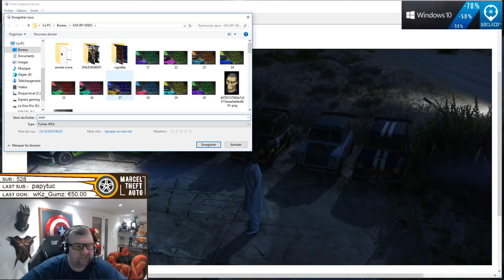Marcel And Furious #31 : MARCEL AU PAYS DE FIFI & BARRY